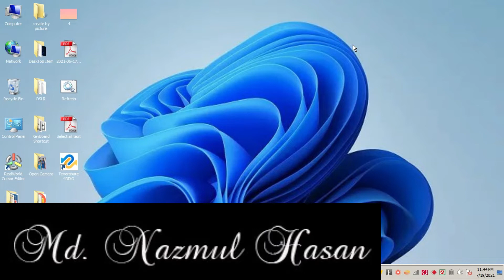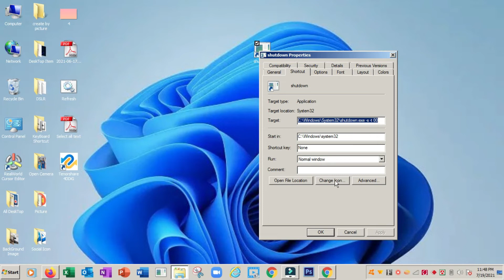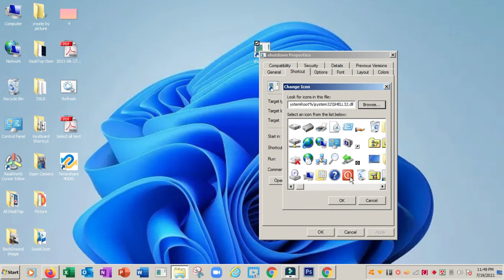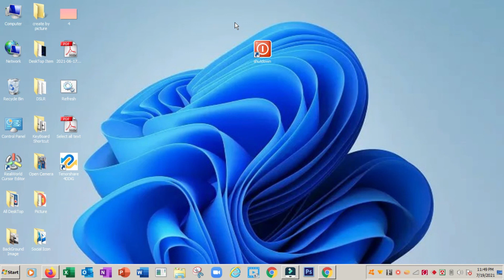Shutdown Your Computer By Only One Click | (১ ক্লিকে কম্পিউটার বন্ধ করুন)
Today this Video I Describe About "How to Shutdown Your Computer By One Click" If You see This Video You can learn How to do This,

Write This Code : Shutdown.exe -s -t 00